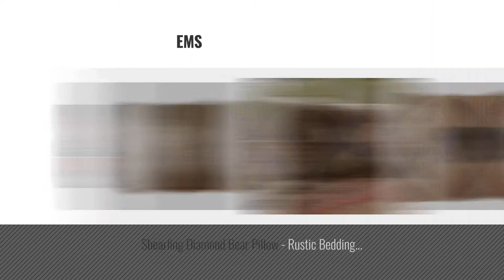Top 10 Black Forest Decor Throw Pillows [2018]: Alpine Bear Diamond Bear Pillow - Lodge Bedding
Black Friday / Cyber Monday Alpine Bear Diamond Bear Pillow - Lodge Bedding Decor by Black Forest Decor

Black Friday / Cyber Monday Montana Bear Embroidered Pine Tree Pillow - Cabin Bedding by Black Forest Decor

Black Friday / Cyber Monday Chinchilla Faux Fur Rustic Pillow - Wilderness Bedding Decor by Black Forest Decor

Black Friday / Cyber Monday Bear Crossing Tapestry Accent Pillow - Wilderness Bedding Linens by Black Forest Decor

Black Friday / Cyber Monday Mountain Trail Plaid Moose Plaid Cabin Accent Pillow - Rustic Bedding Linens by Black Forest Decor

Black Friday / Cyber Monday Shearling Diamond Moose Pillow - Rustic Bedding Linens by Black Forest Decor

Black Friday / Cyber Monday Mountain Trail Plaid Moose Sawtooth Rustic Accent Pillow - Cabin Bedding by Black Forest Decor